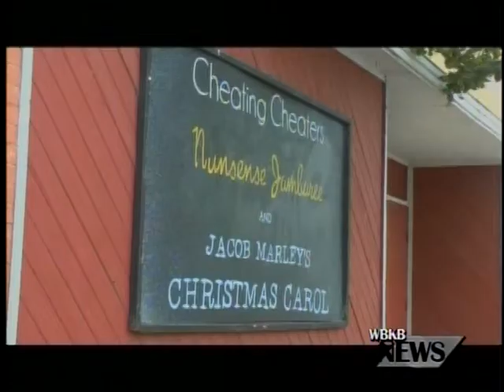Workshops at Thunder Bay Theatre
The Thunder Bay Theatre will help community members sharpen their skills onstage and behind the stage.